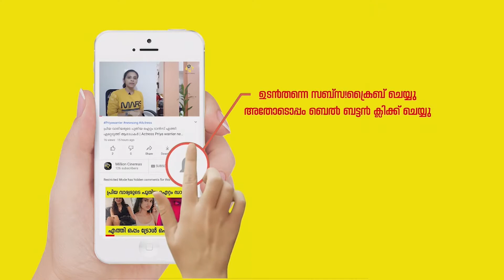ഇത്തരം സംസാരം എന്നോട് വേണ്ട തര്‍ക്കങ്ങള്‍ക്ക് തുടക്കമിട്ട് ഡിംപല്‍ ഭാല്‍ | Dimpal bhal | Bigboss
Model Dimpal bhal bigboss season 3.